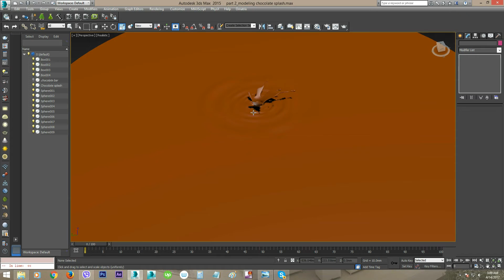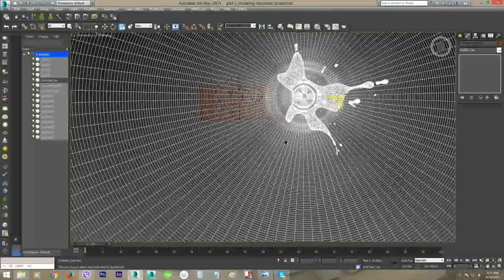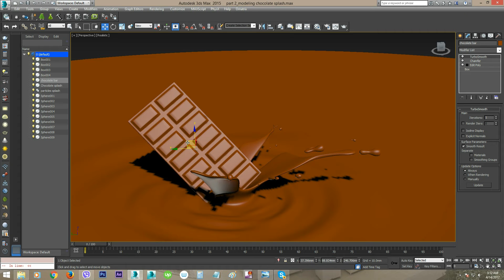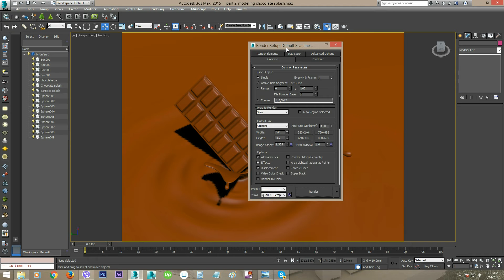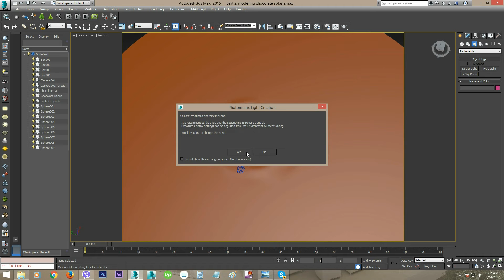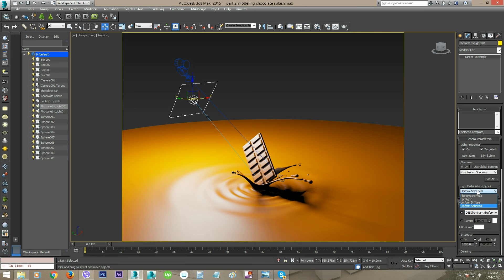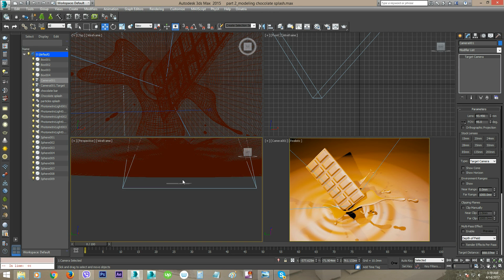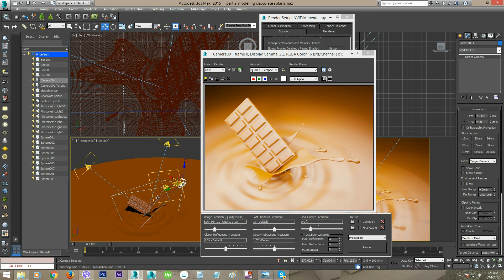CadburyChocolate_Part5_lights & camera